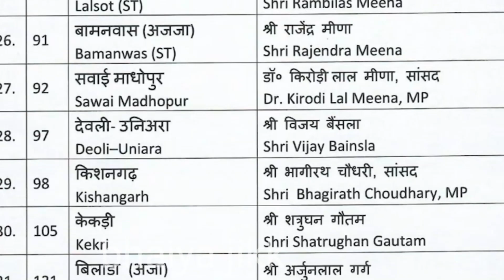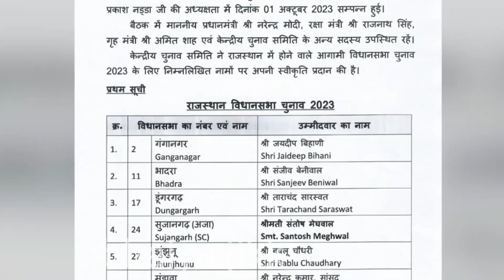Vasundhara Raje Supporters को जगह नही मिली |Rajasthan चुनाव , BJP Candidate List में |Congress